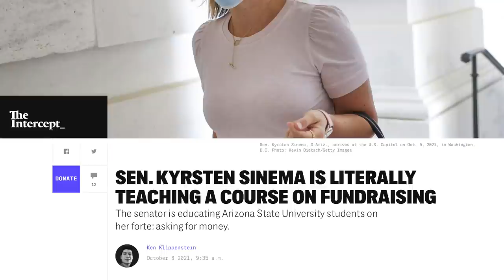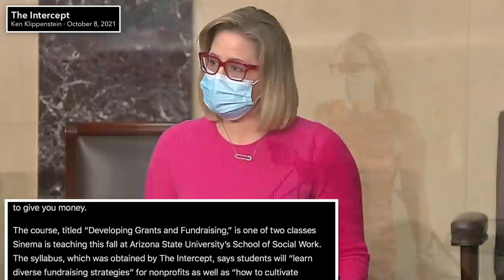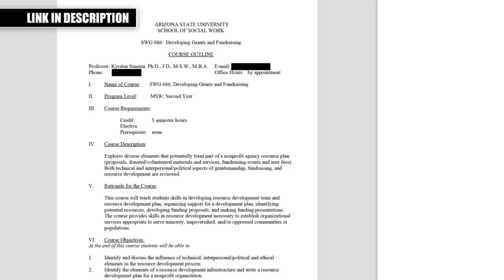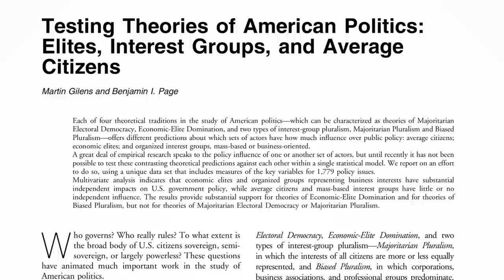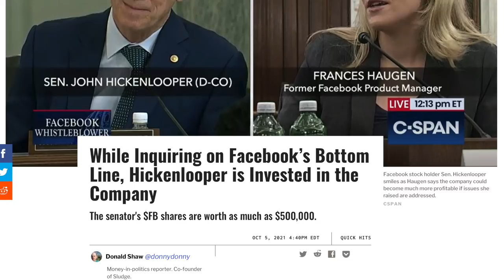Krysten Sinema is Literally Teaching a Class on How to Be Corrupt at ASU